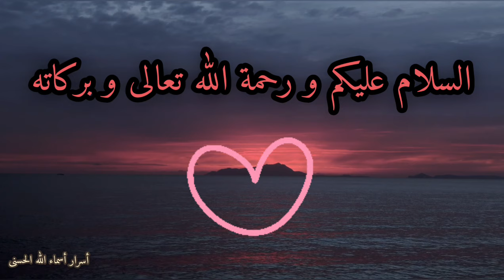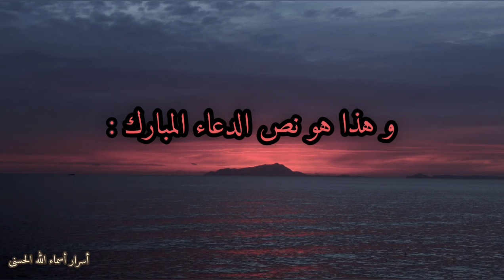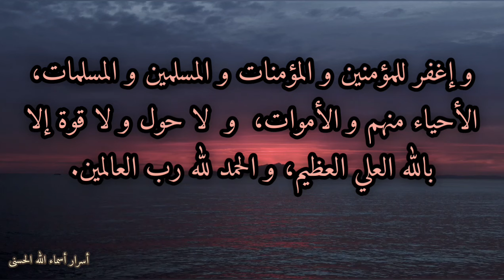دعاء جليل لصرف الحيرة و الشتات و إتخاذ القرار الصائب